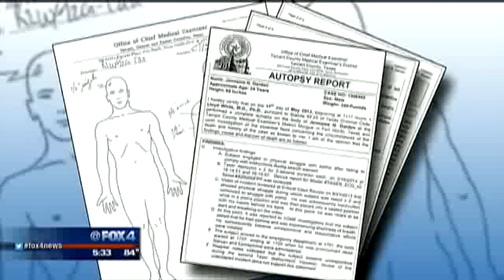Family questions taser death by Ft Worth police